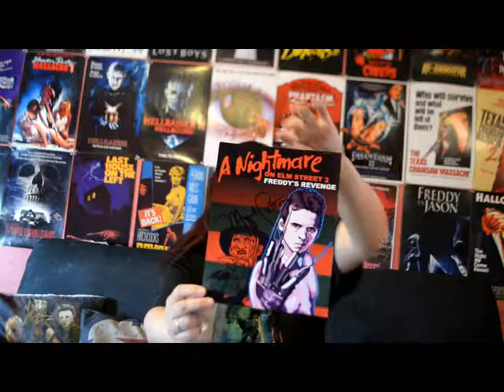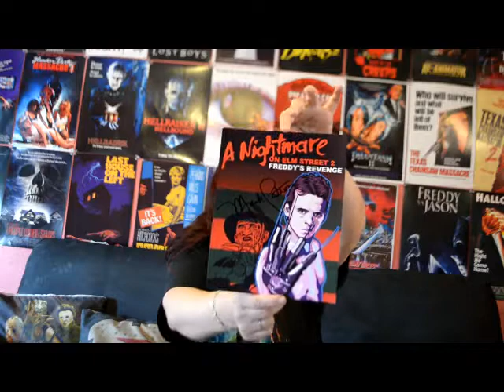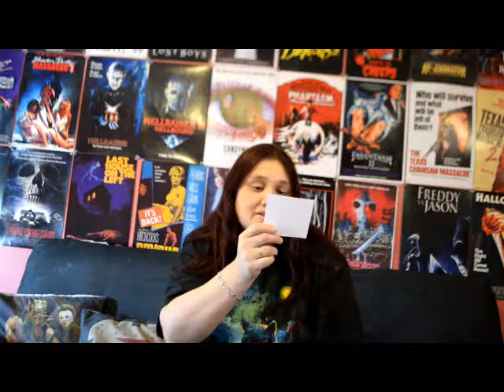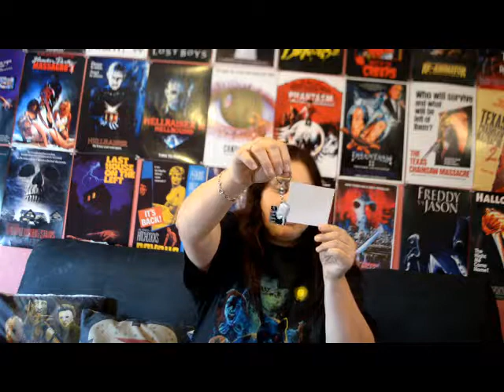Jen's Fright Crate Unboxing Dec 2017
The last Fright crate for 2017 and its a good one :)

If you want to get a fright crate of your own go